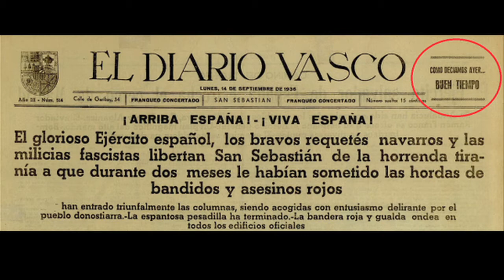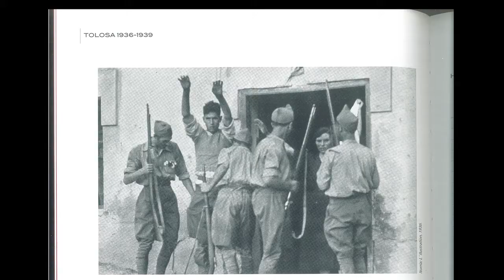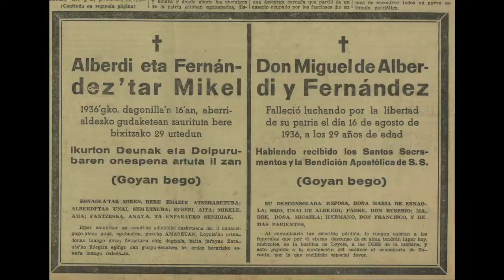AZPEITIAKO KOMANDANTZIAREN SORRERA